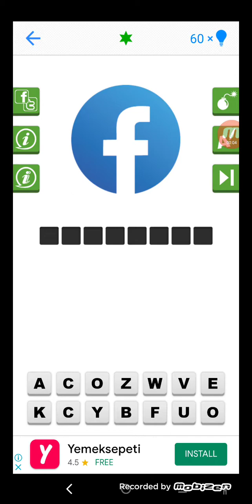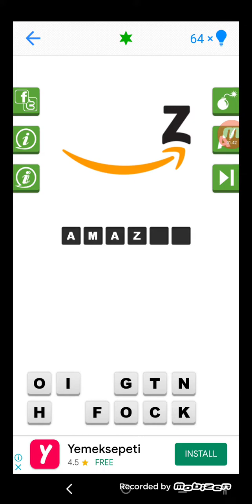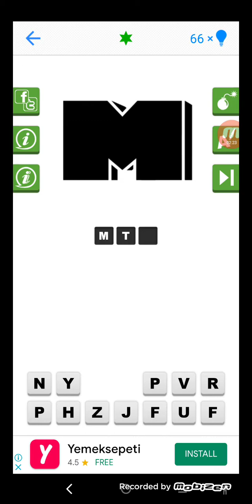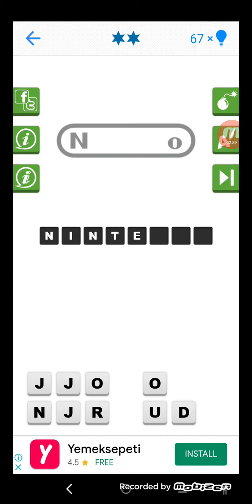Logo Quiz Cevapları Seviye 1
00:00 Giriş
00:10 FACEBOOK
00:16 NİKE
00:23 INSTAGRAM
00:31 NESCAFE
00:37 PRİNGLES
00:42 TWİTTER
00:57 MİCHELİN
01:06 PEPSİ
01:16 RED BULL
01:21 ANDROİD
01:27 PİZZA HUT
01:35 TİKTOK
01:44 AMAZON
01:50 MCDONALD'S
01:55 SKYPE
01:58 FANTA
02:03 MİCROSOFT
02:09 BURGER KİNG
02:13 NİSSAN
02:17 IBM
02:24 MTV
02:28 INTEL
02:33 NUTELLA
02:40 CAMEL
02:46 WHİRLPOOL
02:53 YOUTUBE
03:01 NİNTENDO
03:04 ADOBE
03:09 SONY
03:17 JUİCY FRUİT